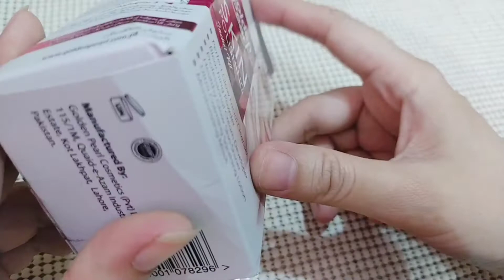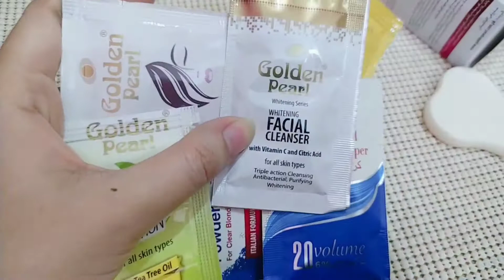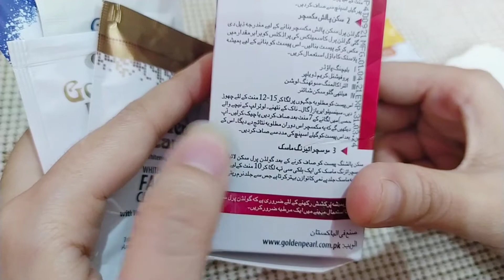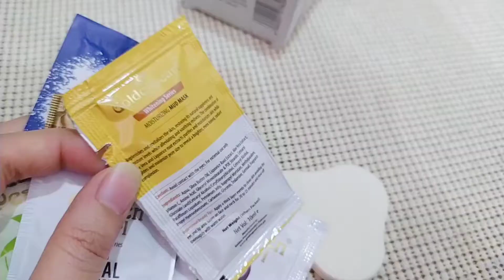golden pearl skin polishing sachet kit /skin Polish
golden pearl skin polish review,
golden pearl skin polishing sachet kit price in pakistan,